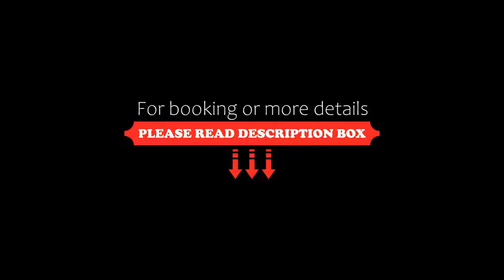Girasoles Hotel, Lima, Peru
About Property:
You're eligible for a Genius discount at Girasoles Hotel! To save at this property, all you have to do is sign in.
Girasoles blends contemporary furnishings with stylish stonework architecture in the picturesque Miraflores neighbourhood . It offers guided city tours of Lima, a restaurant, and modern rooms with free Wi-Fi.
Rooms at Girasoles Hotel have shiny laminated floors and tasteful red décor. All are equipped with an LCD and cable TV, work desk and en...
Property Type: Hotel
Address: Av. Diez Canseco 696, Miraflores, 18 Lima, Peru
Searching For
1. Girasoles Hotel - Lima - Peru
2. Girasoles Hotel - Lima - Peru Address
3. Girasoles Hotel - Lima - Peru Rooms
4. Girasoles Hotel - Lima - Peru Amenities
5. Girasoles Hotel - Lima - Peru Offers and Deals
Audio Credit:
Track Title: Blank Slate
Artist: VYEN